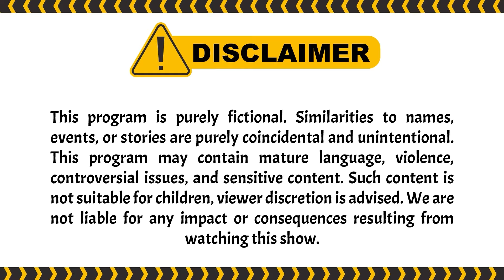Celine Kek Uler!! Berbisa!! | BestCut Suami Pengganti ANTV Eps 202 (2/3)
Dita mulai mengomel dan protes soal Saka dan Dinda yang tinggal bersama. Apalagi, Dinda yang jelas-jelas menyukai Saka. Saka marah balik ke Dita dan mengingatkannya kalau semua itu terjadi karenanya menggadaikan rumah.

Ariana kembali bertemu Saka di rumah sakit yang juga mau menjenguk Riri sekaligus memberikan kado. Ariana tampak sedih melihat anak Riri dari luar kamar perawatan bayi. Saka datang setelah selesai menjenguk Riri. Saat tahu Saka di sana, Ariana cepat menghapus air matanya dengan cepat.

000004
004048